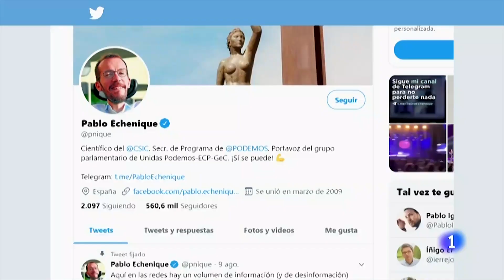El JUEZ IMPUTA a la mano derecha de PABLO IGLESIAS y al propio PARTIDO | RTVE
El Juzgado de Instrucción número 42 de Madrid ha citado como investigados a Juan Manuel del Olmo, estrecho colaborador de Pablo Iglesias, secretario de Comunicación de Podemos y responsable de las campañas, además de al responsable de Finanzas del partido, Daniel de Frutos, y la gerente, Rocío Val, tras la denuncia presentada por el abogado despedido por el partido José Manuel Calvente. Podemos, como partido político, está imputado en la causa.

Calvente denunció financiación ilegal, blanqueo de capitales, administración desleal y revelación de secretos en el partido, unos hechos que dice haber conocido en 2018, lo que considera fue la causa real de su despido.

El abogado fue despedido de la formación morada en diciembre de 2019 tras la acusación de Marta Flor, otra de las letradas del partido, por acoso sexual y laboral, justo cuando Calvente investigaba posibles irregularidades contables en el partido. Un juez de Madrid archivó recientemente esa denuncia al no detectar indicios de acoso.